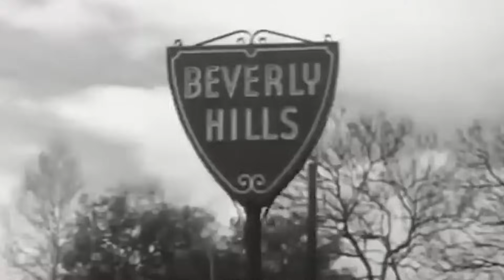This Photo Is Not Edited - Look Closer at the Beverly Hillbillies Blooper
Recall 'The Beverly Hillbillies,' the timeless 1962 sitcom that captivated American audiences for almost a decade before bidding farewell to the Clampetts. Originating from humble beginnings, the Clampetts embarked on a captivating, life-altering odyssey, serving as a guiding inspiration for young families during the tumultuous 60s and 70s. Beyond its unbridled humor, The Beverly Hillbillies harbors a multitude of concealed truths that have remained veiled until now. Join us in this video as we delve into unedited photographs, unraveling the undisclosed secrets within the tragic undertones of this classic series.